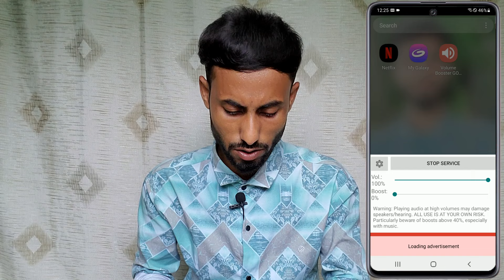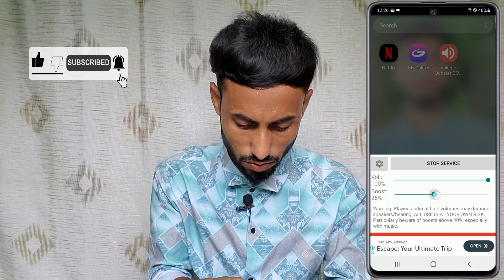ফোনের সাউন্ড কমে গেলে কি করব || Phone Sound Problem Solution || Pavel Tech 49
This video is made on how to increase phone volume. Many phone sound decreases due to various reasons, how to increase phone sound, I have shown in this video.